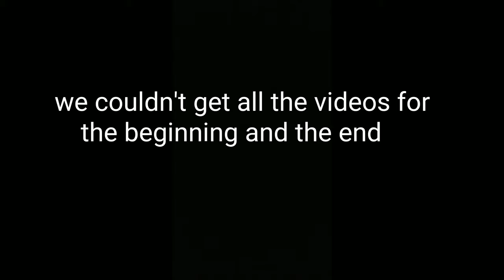Our talent show for Arundel High